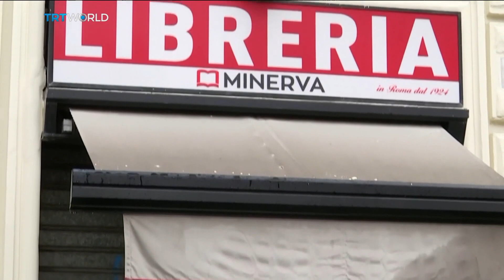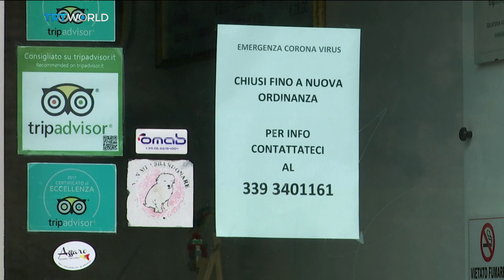Italy, Spain begin easing coronavirus lockdown measures | Money Talks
Italy is the latest European country to start easing lockdown restrictions on a trial basis. A small number of businesses have reopened - but strict social distancing rules remain in place. Several other countries have taken similar steps but, as Shamim Chowdhury reports, the World Health Organization has warned it could increase COVID-19 infections. For more on this, let's go to Pietro Paganini in Rome. He's an adjunct professor of Business Administration at Temple University in Philadelphia and John Cabot University in Rome. He's also the co-founder of sustainable development think-tank, Competere.